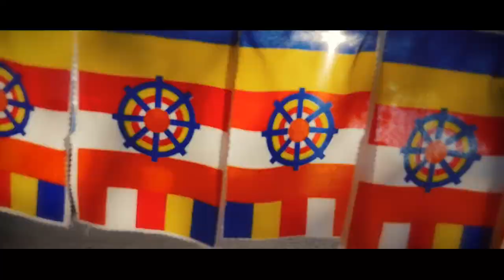Sri Lanka Kleurrijk Erfgoed Green Wood Travel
Green Wood Travel in Bangkok verzorgd de mooiste Sri Lanka reizen met de laagste prijsgarantie en reisgeldgarantie.
Ieder reisonderdeel wordt apart gespecificeerd. Dus geen verrassingen en prijzen zijn te controleren online.